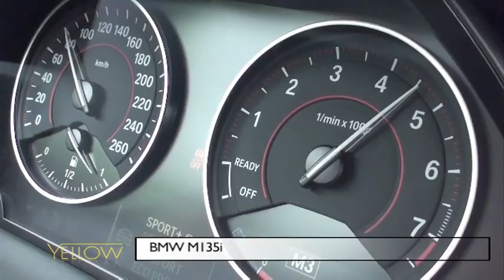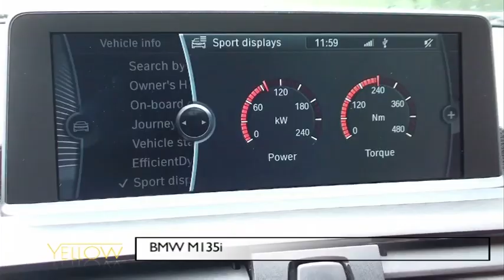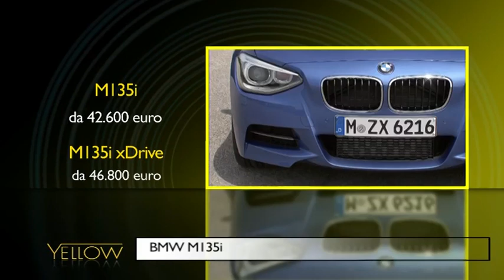BMW M135i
La più potente della famiglia Serie 1 in versione tre porte